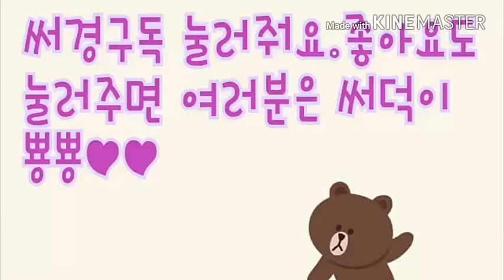스톱모션-소주